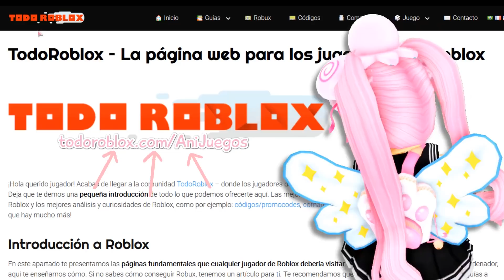*NUEVA* CASA RODANTE *CARAVANA GRATIS* -ZONA DE CAMPING- Y MÁS en BROOKHAVEN! ⛺👩‍🌾 ANIELICA RROBLOX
*NUEVA* CASA RODANTE *CARAVANA GRATIS* -ZONA DE CAMPING- Y MÁS en BROOKHAVEN! ⛺👩‍🌾 ANIELICA ROBLOX 👁 Mira el video completo...